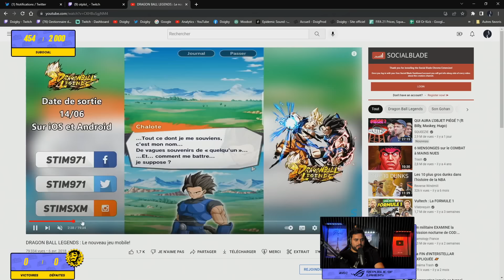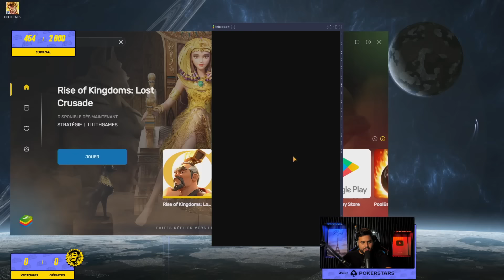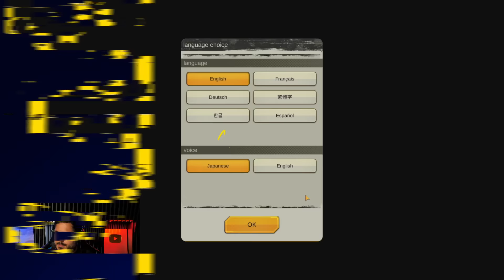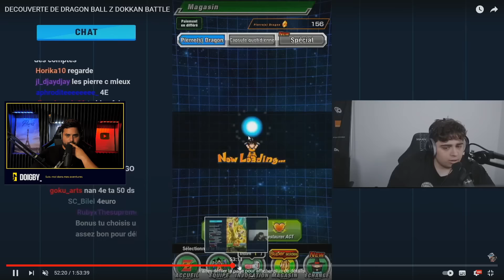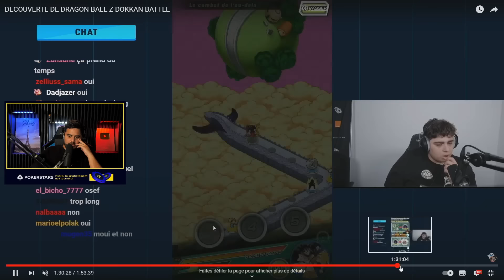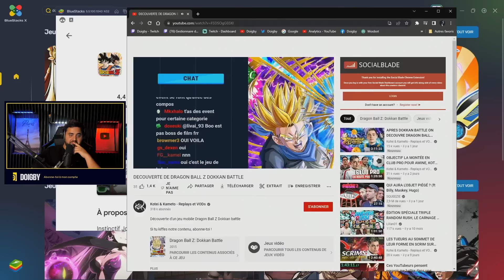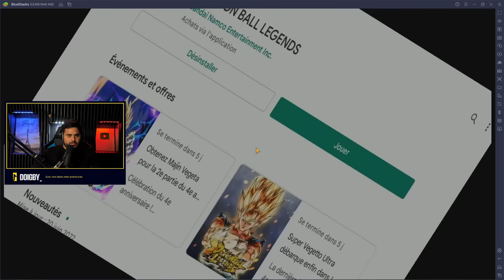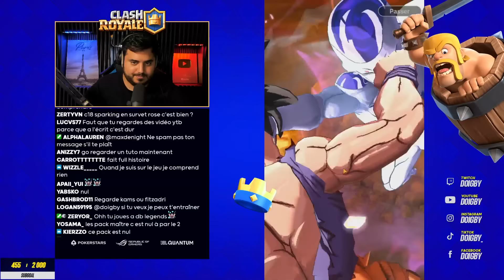DÉCOUVERTE DU JEU DRAGON BALL LEGENDS !💥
💜 → On découvre ensemble, le jeu mobil Dragon Ball Legends !